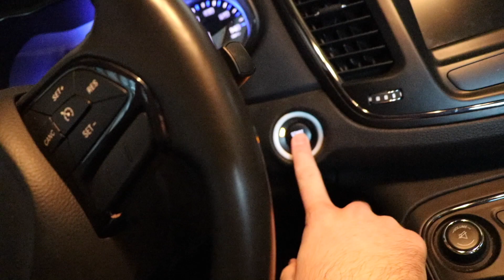Tana Mongeau Chicago Meetup Vlog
Tana Mongeau Chicago Meetup Vlog at Buckingham Fountain

Tana comes at 13:30

I feel like drinking shirts (SOLD OUT AS OF NOW)

Wineboxpapi.bigcartel.com